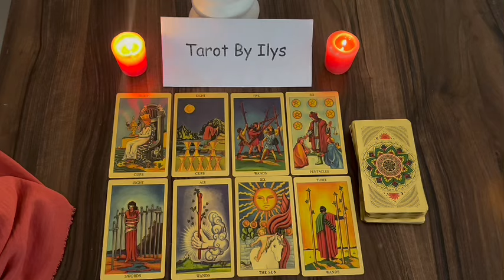SAGITTARIUS ♐️ 🩷 SOMEONE IS ABOUT TO MAKE YOU THEIR PRIORITY SAGITTARIUS LOVE TAROT READING JULY